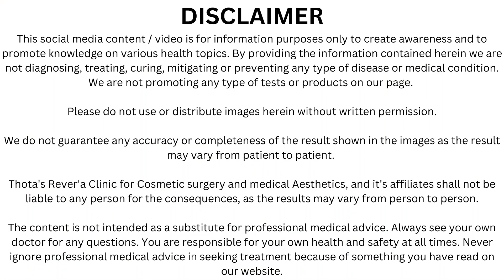Cosmetic Rhinoplasty or Nose Job Surgery by Dr.Venkat Thota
🔸 In this video Dr Venkat Thota 𝗘𝘅𝗽𝗹𝗮𝗶𝗻𝘀 𝗮𝗯𝗼𝘂𝘁 𝘁𝗵𝗲 𝗙𝗔𝗤 𝗮𝗯𝗼𝘂𝘁 𝗥𝗵𝗶𝗻𝗼𝗽𝗹𝗮𝘀𝘁𝘆.

▫️At our clinic we specialize in Cosmetic Surgery treatments.

▪️Our Google Maps Location: 📍

Follow us to learn how Plastic surgery and Skin care can improve your lifestyle!

⚜️Lᴏᴏᴋ Yᴏᴜʀ Bᴇsᴛ Aᴛ Aɴʏ Aɢᴇ!™⚜️

🌐  ᗯᗯᗯ.ᖇEᐯEᖇᗩ.Iᑎ 🌐

By providing the information contained herein we are not diagnosing, treating, curing, mitigating or preventing any type of disease or medical condition. We are not promoting any type of tests or products on our page.

Please do not use or distribute images herein without written permission.

We do not guarantee any accuracy or completeness of the result shown in the images as the result may vary from patient to patient.

Thota's Rever'a Clinic for Cosmetic surgery and medical Aesthetics, and it's affiliates shall not be liable to any person for the consequences, as the results may vary from person to person.

The content is not intended as a substitute for professional medical advice. Always see your own doctor for any questions. You are responsible for your own health and safety at all times. Never ignore professional medical advice in seeking treatment because of something you have read on our website.